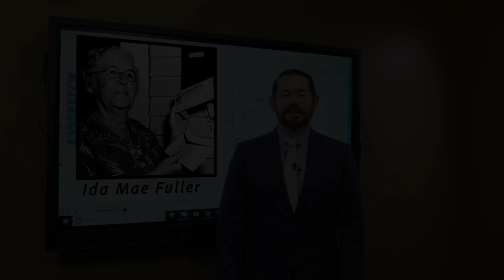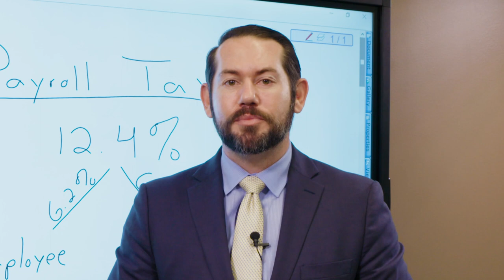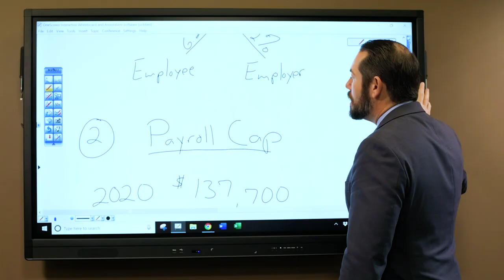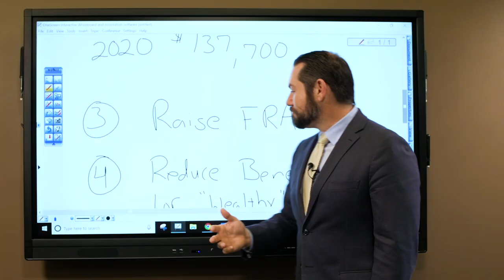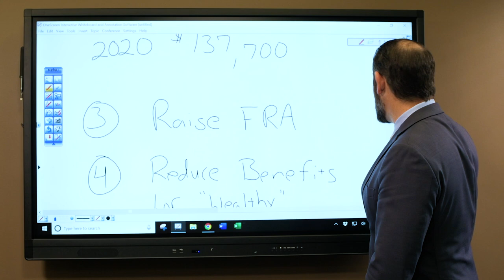Will Social Security Run Out and Four Ways to Fix It!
Ida Mae Fuller paid in $24 into Social Security; when she retired she received over $22,000.00 in retirement!  Will Social Security run out if you get more than you pay in? Troy Sharpe, CFP®, has 4 ways that the government might be able to fix this problem.

Relying on Social Security in your retirement might not be a very good idea.  Start planning for your retirement, and don't rely on the government to help you achieve your financial goals.  Whether it's putting money away into stocks, bonds, mutual funds, index funds or annuities.  Talk to a professional to help you achieve your goals.

Troy Sharpe is the president of Oak Harvest Financial Group, a local family-owned financial services firm. Troy leads a team of experienced professionals, analysts, and support staff to help clients create customized financial strategies that align with their unique retirement goals.

Troy holds a Series 65 license as well as a Texas life insurance license. He also earned a finance degree from Florida State University and completed his Certified Financial Planning certification at the Susanne M. Glasscock School of Continuing Studies at Rice University. Additionally, Troy is a Registered Financial Consultant with the International Association of Registered Financial Consultants.

You can hear Troy at 12 p.m. Sundays on KTRH 740AM when he hosts “The Retirement Income Show.”

Do you have a retirement plan that goes beyond allocating funds to truly fit your needs? We can help you create a retirement life plan customized for your retirement vision and legacy.

If you have $500K or more and would like a partnership with a firm to help you manage your investments and financial plan as in these videos, click on this link to connect with our advisors